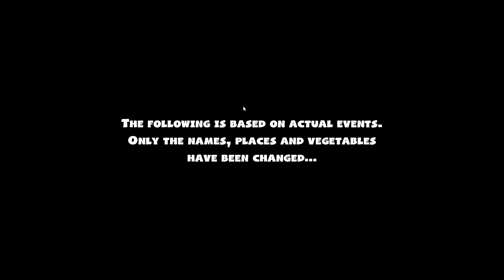Overcooked 2 s Bocom i Karcikom